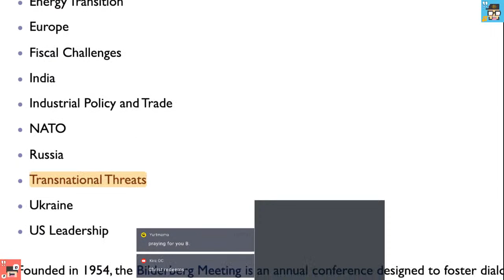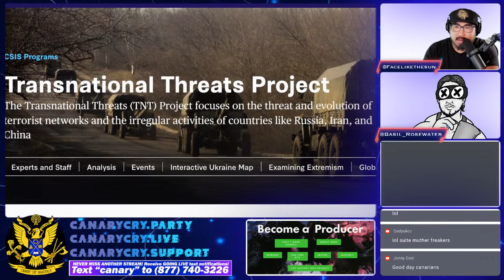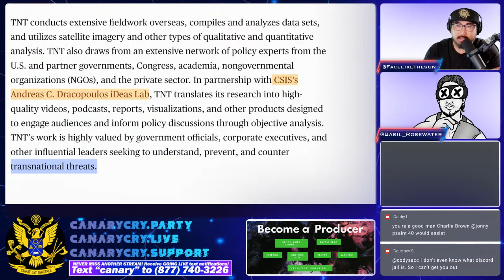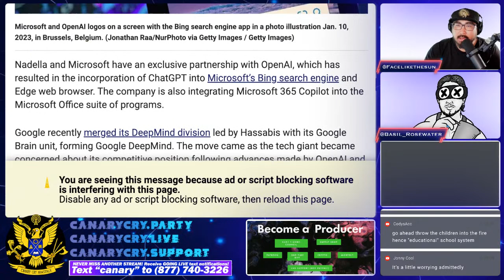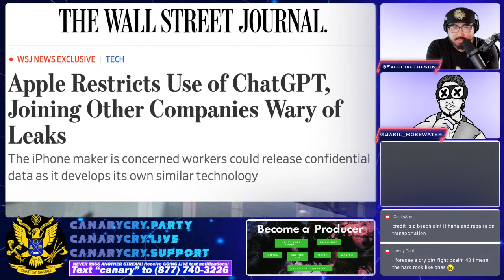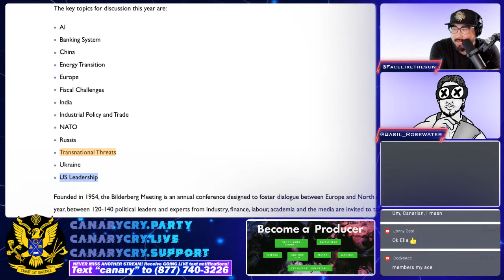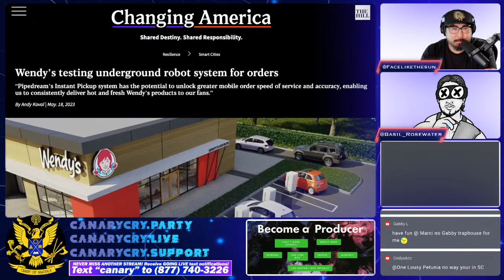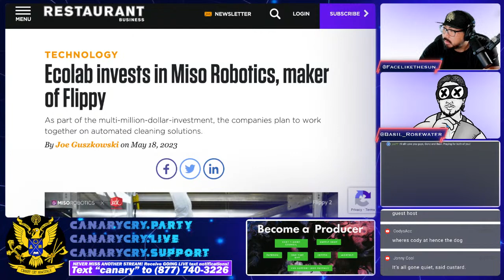CRAZY! BILDERBERG DRAGON SEED! Psycho Tech Babble, Total Privacy Collapse, SS Chads | CCNT #625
The Best Christian Podcast in the Metaverse
Canary Cry News Talk #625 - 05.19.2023 - Recorded Live to Tape
BILDERBERG DRAGONS | Psycho Tech Babble, Total Privacy Collapse, Secret Service Chads
Deconstructing Corporate Mainstream Media News from a Biblical Worldview
Resource: Index of MSM Ownership (Harvard.edu)
Resource: Aliens Demons Doc (feat. Dr. Heiser, Unseen Realm)

HELLO, RUN DOWN
BBB/RABBIT HOLE
BILDERBERG MEETING 2023 (Bilderberg) [ZeroHedge]
→ Transnational Threats, TNT (CSIS)
→ CSIS Trustee Andreas Dracopoulos, VC of Rockefeller U
AI: Big names in AI to convene at secretive Bilderberg meeting (Fox)

    → Sam Altman, Worldcoin - Bilderberg connection
    → Goldman, Microsoft, Cboe, Others Team Up, Launch Blockchain Network (Bloomberg)
    → Apple Restricts Employee Use of ChatGPT, Joining Other Companies Wary of Leaks (WSJ)

DAY JINGLE/V4V/EXEC./TREASURE

FLIPPY
Wendy’s testing underground robot system for orders (The Hill)
AI-powered RoboTire can change 4 tires twice as fast as a human (Fox)
Ecolab invests in Miso Robotics, maker of Flippy (Resturant Biz Online)

MIND CONTROL
More than 1 in 6 adults have depression, record levels in the US, survey finds (CNN)

    → Psycho-Social control: depression causes more suicides, dysfunctions normal family unit and communities, contributes to depopulation. Truthstream Media Tweet, and Gonz’ response.

TRANSHUMAN
Building a ‘superhuman’: Mind, body, soul drives evolution of US warfighters (Wa. Times)

BRAIN/33 (mind)
Paradromics raises $33M, wins FDA breakthrough nod for BCI tech (Mass Device)

    → Paradromics Website
    → Reading the mind with machines

DNA/BEING WATCHED (body)
Your DNA Can Now Be Pulled From Thin Air. Privacy Experts Are Worried. (DNYUZ)

QUANTUM
World's first portable quantum computers on sale, Japan: $8,700 (Tech News)

CHINA
China is preparing for war – and the West is preparing to surrender (Telegraph)

    → China, birthplace of covid pandemic, laying tracks for another health crisis (Reuters)
    → China’s mysterious spaceplane returns to Earth — what we know (Nature)

NFT
US Secret Service has an NFT collection: Nifty Newsletter, May 10–16 (Coin telegraph)

SPEAKPIPE/TALENT/TIME
END